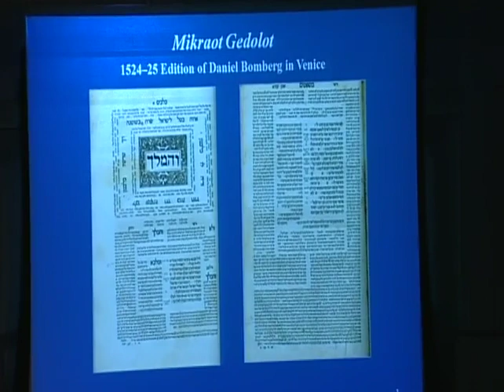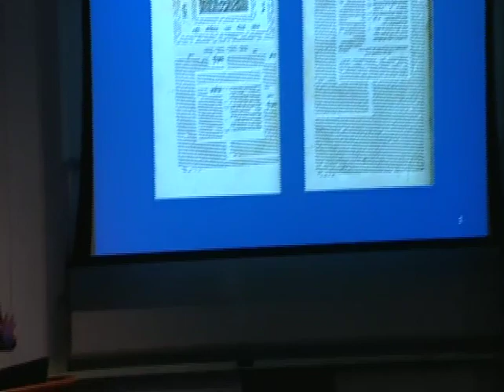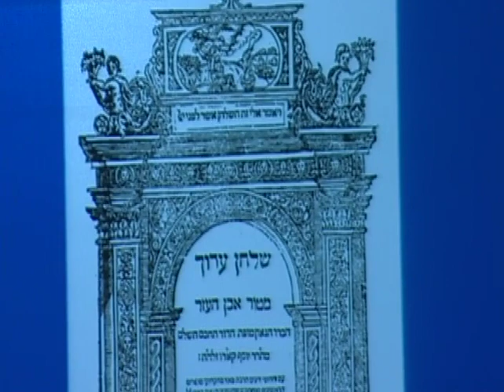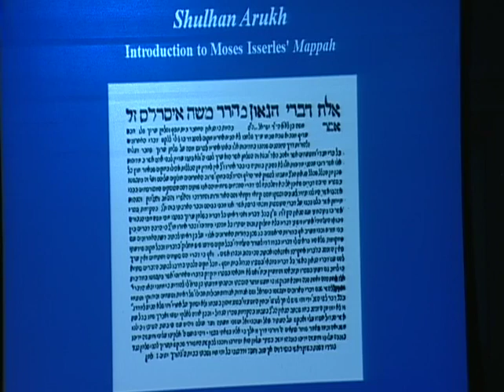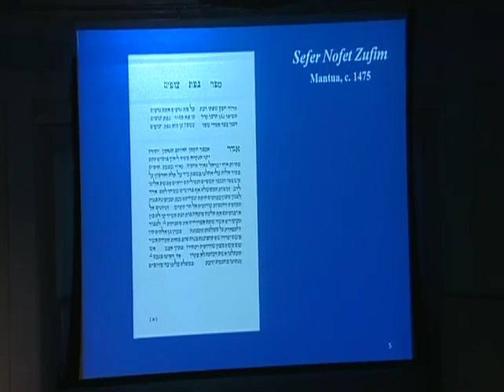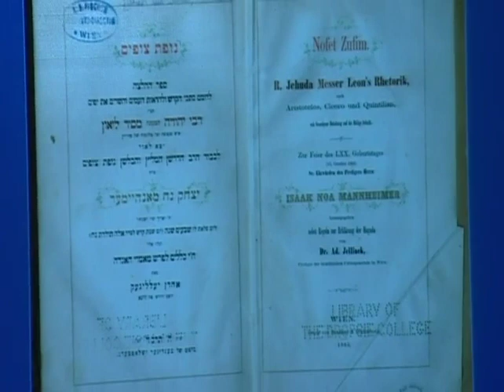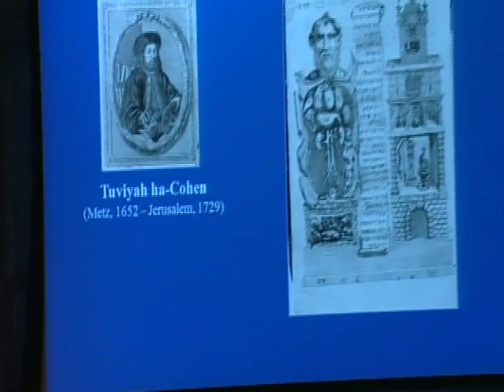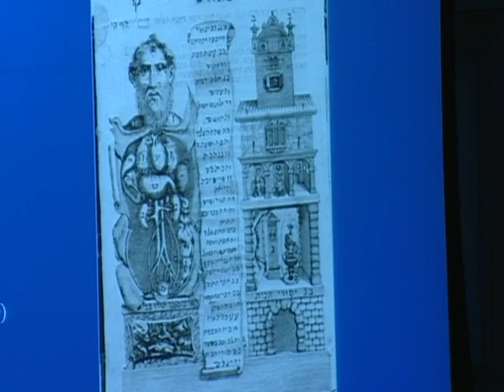The People and the Book: Print and the Transformation of Jewish Culture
The History Department presents Thinking With the Past, featuring David Ruderman, Joseph Meyerhoff Professor of Jewish History.